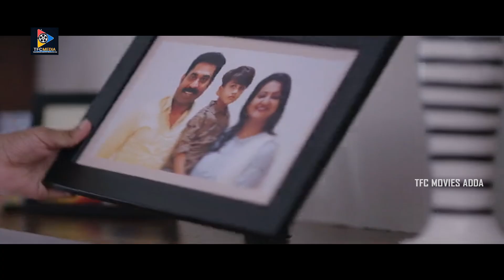Jana Gana Mana Movie Interesting Ivestigation Scene || TFC Movies Adda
Watch & Enjoy : Jana Gana Mana Movie Interesting Ivestigation Scene